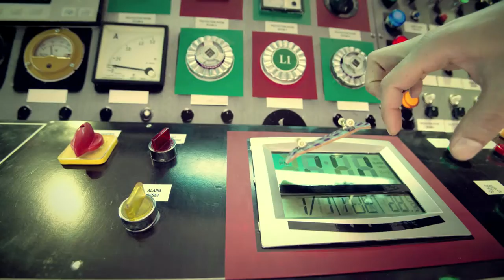Videocon Mobile Hands Can't Be Trusted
Produced by - Dancing Elephant Picture Company
Directed By - Rahul Kapoor
Post Supervised By - Aarif Sanwala